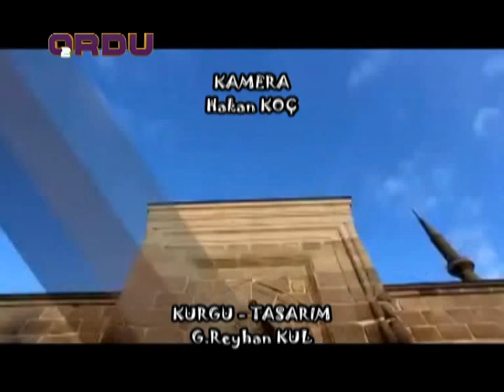ŞAPKA PERŞEMBE LİMANI